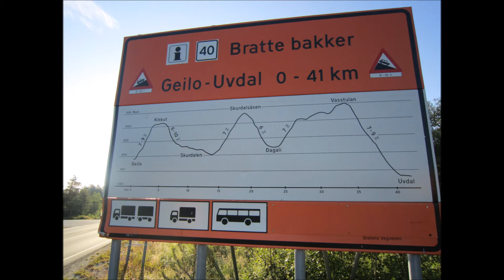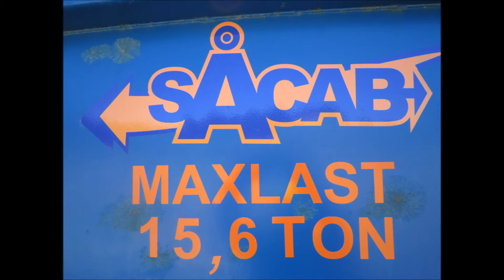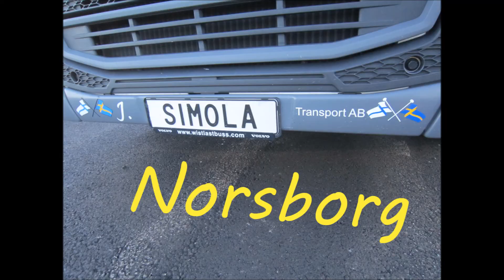Asfalt Jukka - Samma på svenska